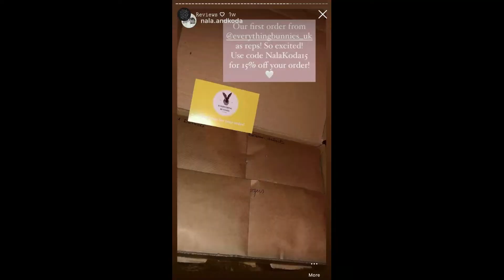7 Small Business Tips | Homeschool Teen | Rabbit Treats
In this video Malaya give 7 small business tips that she feels are important when starting a buiness!

She started a small business a few months ago and has been asked how she has done it at such a young age so we thought we answer by video. I am so proud of her. She tends to mixes her ideas with copying strengths from other businesses and it works.

This Channel!

This Channel is for parents who are home eductaing their teen children but all parents may find some of the areas covered beneficial. We cover themes that deal with living a life in London from home management, cooking, haircare, eductation, faith and life in general but the main theme revolves around education.